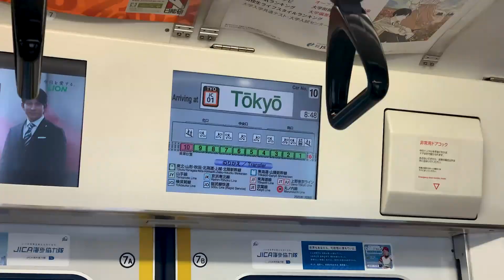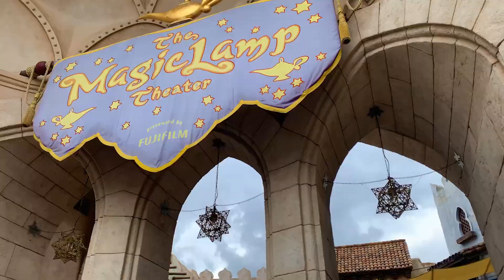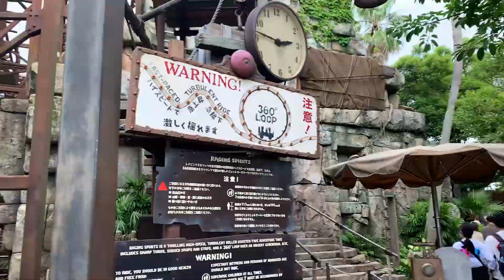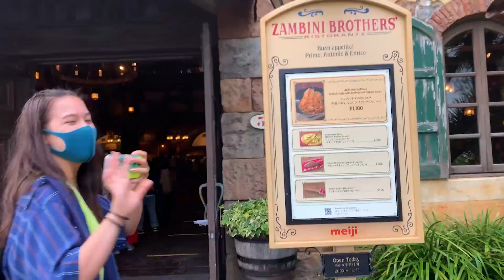A day at Tokyo DisneySea! (attractions, food, $) is it worth it? | japan vlog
Today's video is a vlog from my trip in June to Tokyo DisneySea! This is Japan's unique Disney-themed park and it's honestly my favorite. It was so much fun and I can't wait to go again🤩